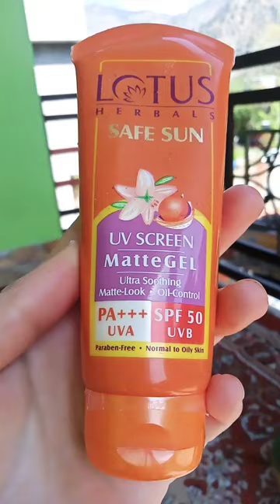Lotus Herbals Matte Gel Suncreen🧡